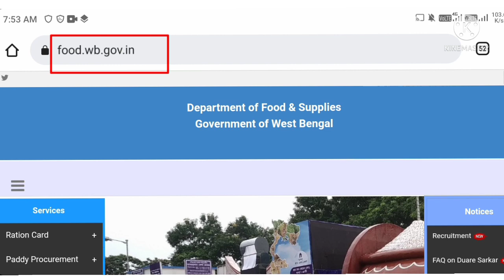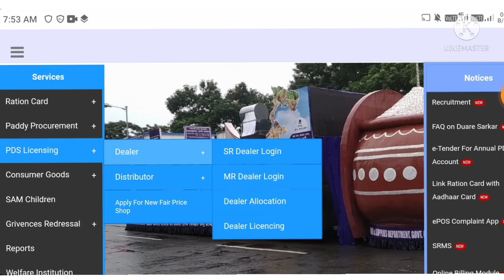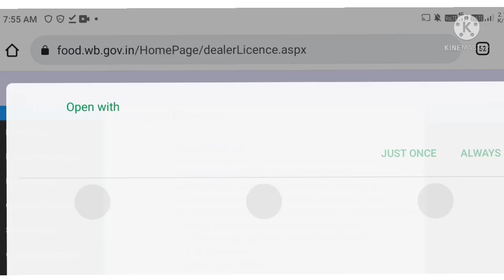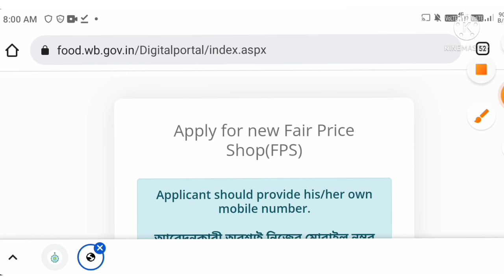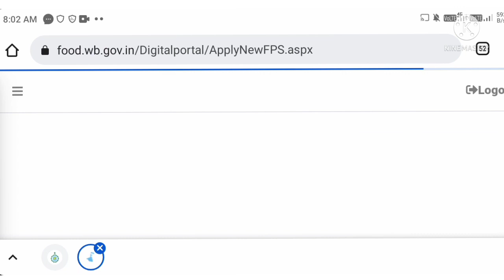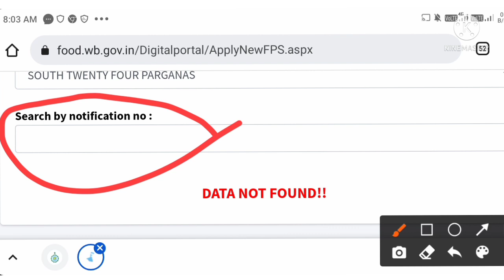How to apply for ration dealership in west bengal || Ration dealership in west bengal 2022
Ration dealership in west bengal 2022 || How to apply for ration dealership in west bengal ||
Ration dealership in west bengal 2022 ||